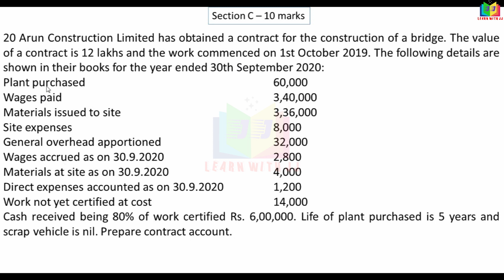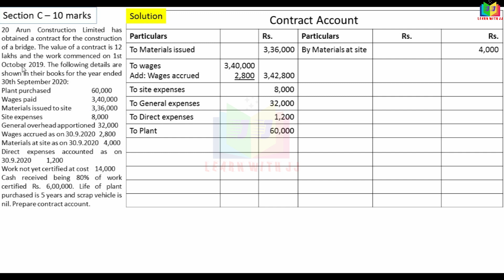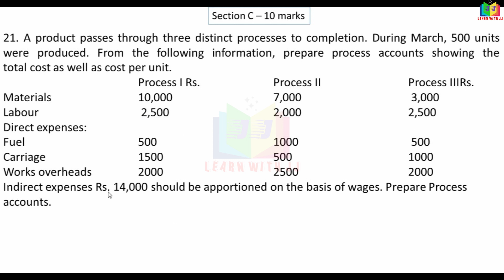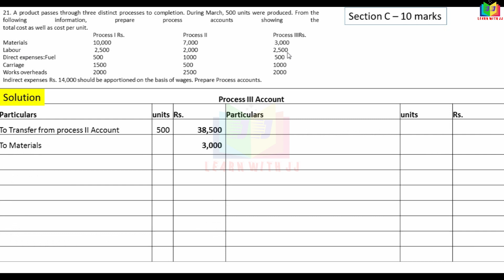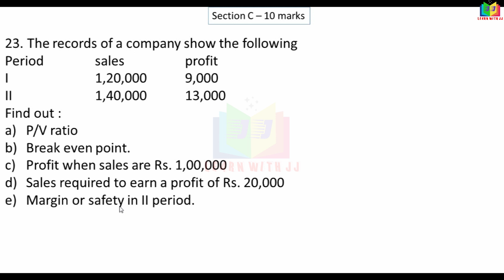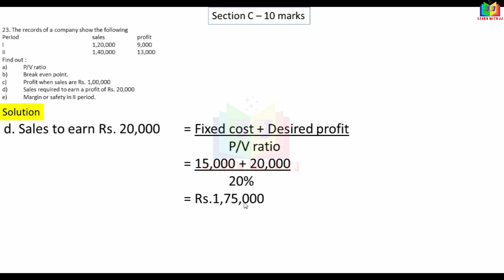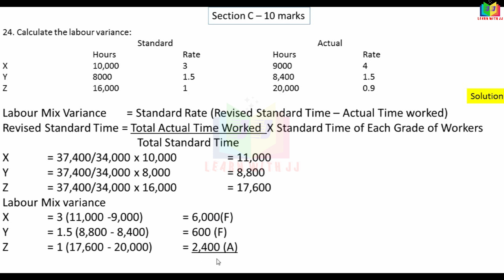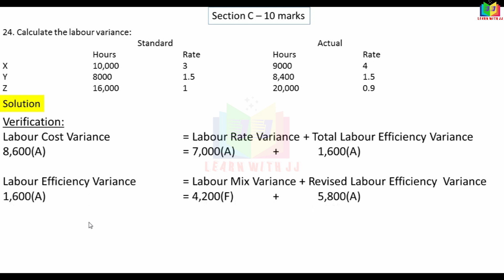Part 2| previousyear |solvedquestionpaper |10markswithanswer